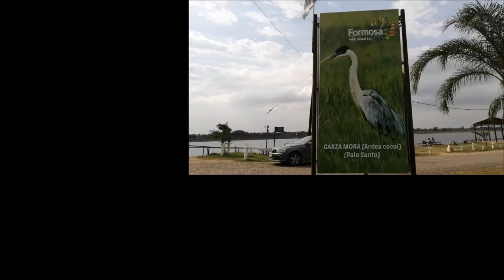Formosa y Alrededores.....es tan linda como dicen??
Formosa, en el texto de la Constitución provincial: Provincia de Formosa, es una de las veintitrés provincias de la República Argentina4​ A su vez, es uno de los veinticuatro estados autogobernados que conforman el país y uno de los veinticuatro distritos electorales legislativos nacionales.5​6​ Su capital y ciudad más poblada es la homónima Formosa. Está ubicada en el noreste del país, en la región del Norte Grande Argentino, limitando al norte con el río Pilcomayo que la separa de Paraguay, al este con el río Paraguay que la separa de nuevo de Paraguay, al sur con los ríos Bermejo y Teuco que la separan de Chaco, y al oeste con Salta, mediante un meridiano.

Habitada ancestralmente por varias tribus de origen pámpido y amazónico, el primer europeo arriba al territorio en 1528. La belicosidad de los nativos obligó a todos los intentos colonizadores a postergar su intento de ocupación. Luego de la Revolución de Mayo y las guerras de la Independencia, se mantuvo aislada, solo ocasionalmente habitada por obrajeros que arribaban a su territorio en busca de maderas. La Guerra de la Triple Alianza, en la que Paraguay fue atacado por Brasil, Argentina y Uruguay, despertó el interés del gobierno de la República Argentina de ocupar el mismo hacia la década de 1870.